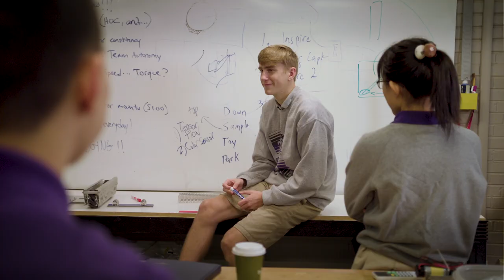Darlington School Fine Arts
Darlington is a preparatory school that gives day and boarding students the opportunity to discover their place in the global community. We do this by offering academic and extracurricular explorations personalized for each student, and led by teachers and staff who are exceptionally accessible and encouraging. Darlington students graduate with the confidence, connections, and compassion they need to succeed in college and their career, and be meaningful contributors to the greater good.